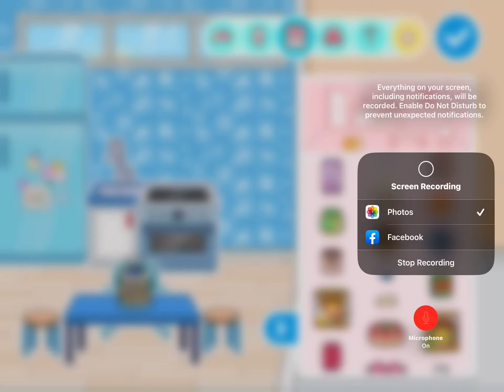EAT THE PEANUT BUTTER